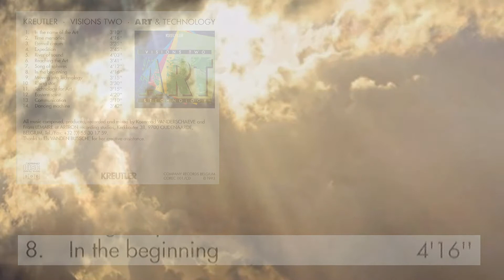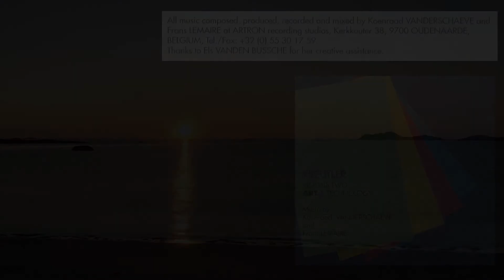ART&TECHNOLOGY 08. In the beginning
ART @ TECHNOLOGY is created in 1993 on request of the company KREUTLER. We experimented with different musical styles and new equipment, as our AKAI samplers (S series).
Arranged and mixed in the Artron music studio by Koenraad Vanderschaeve.
In this song we honor the creation of the universe where electronic music creates atmospheres to feel Mother Nature .
We recommend to use your headphone.